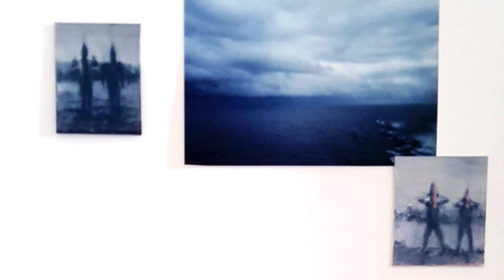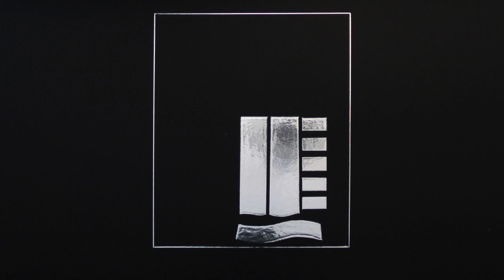En Marge, l'art contemporain s'expose au Memento - Vidéo YouTube exposition gratuite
Jusqu'au 30 septembre 2018 au Memento, Auch
La notion de communauté est à l'honneur de cette exposition, pensée comme un laboratoire de curiosités contemporaines, qui nous plonge au cœur de l'univers de 9 artistes. Un voyage qui nous fait réfléchir, et c'est 100% gratuit.